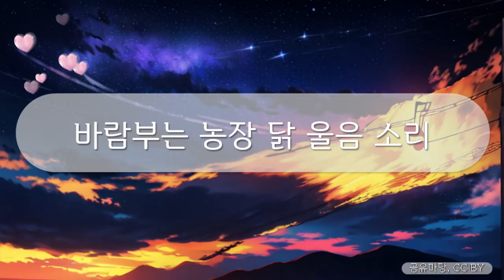힐링브금 - 바람부는 농장 닭 울음 소리